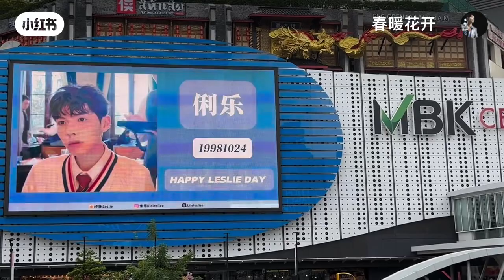MeetYouAtTheBlossom Bangkok wedding 花开有时颓靡无声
MeetYouAtTheBlossom ก่อนดอกไม้บาน 花开有时颓靡无声